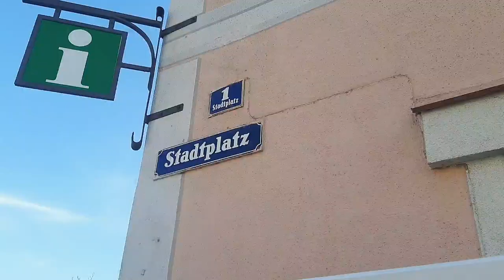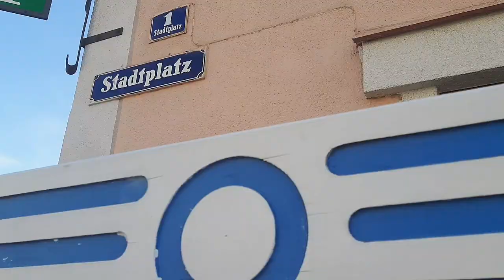Весенний денёк в Австрии ВЛОГ